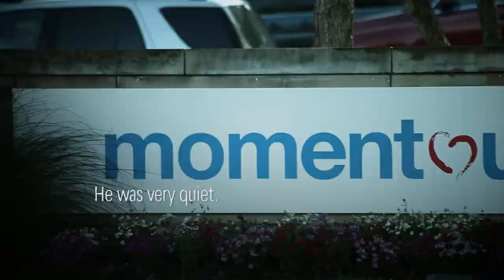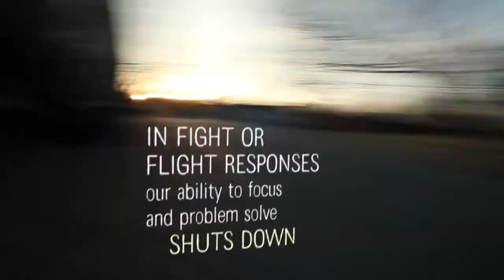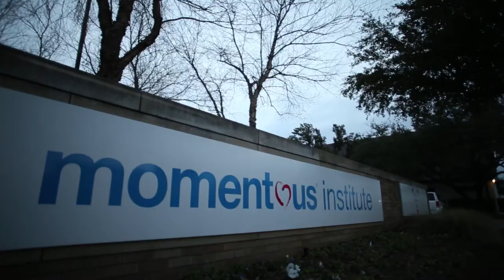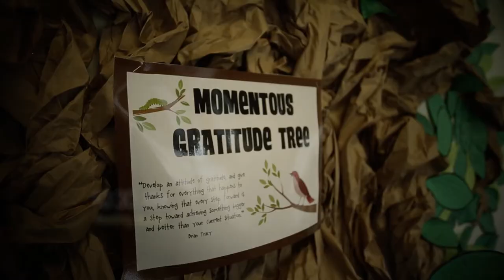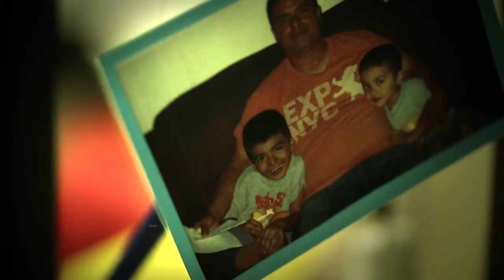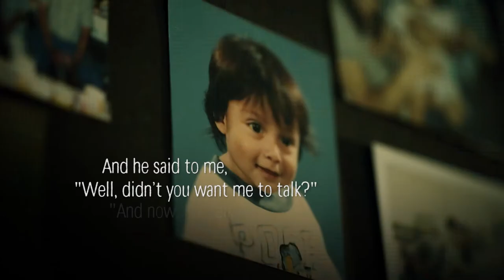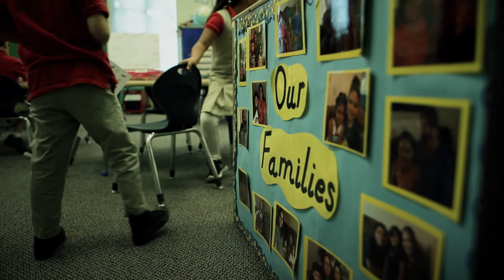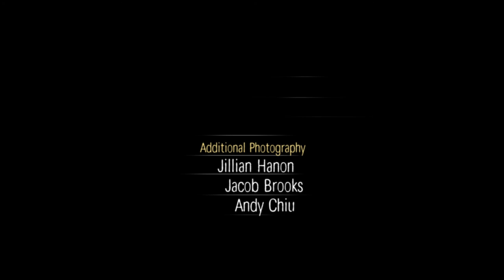The Goodwill Diaries: Momentous Institute (Official Documentary)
The Momentous Institute is changing outcomes for children and families by pioneering social emotional health and education in Dallas, Texas. An official documentary from “The Goodwill Diaries” series by Minus Red.